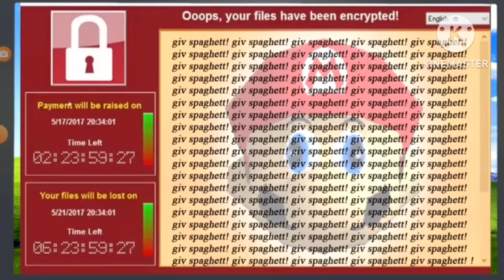smg4 in flaky full episodes